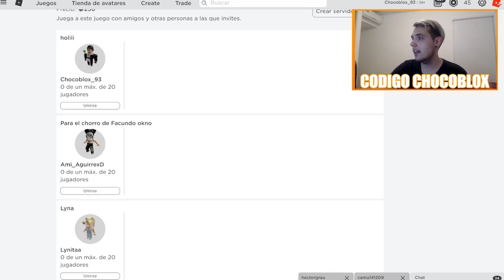¿QUÉ PASARÍA SI TE DIESEN ROBUX CADA VEZ QUE COMPLETAS TOWER OF HELL?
EN ESTE NUEVO VIDEO, VEMOS QUE PASARÍA SI TE DIESEN ROBUX CADA VEZ QUE COMPLETAS TOWER OF HELL!!